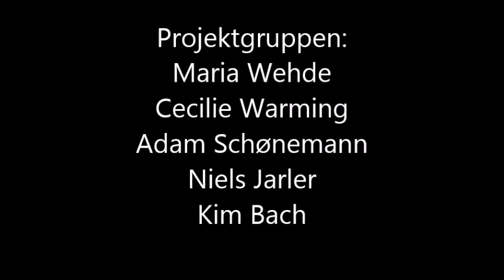HACK4DK 014 OpenDoor part 2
The group working with the project Open Door presents their result at HACK4DK 2014